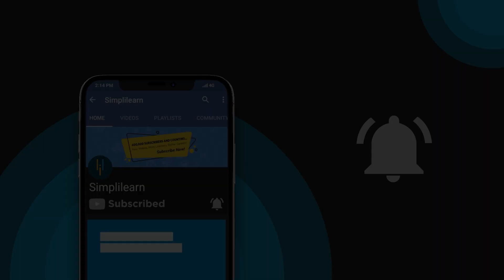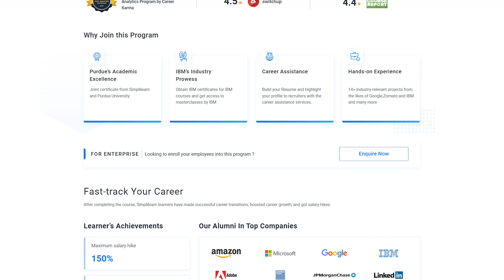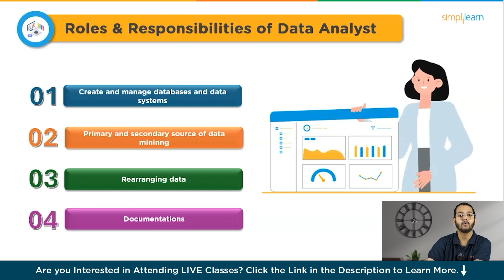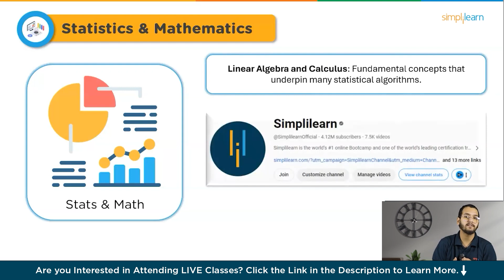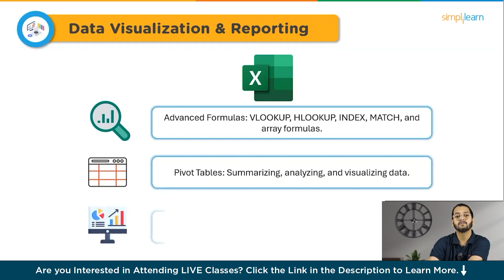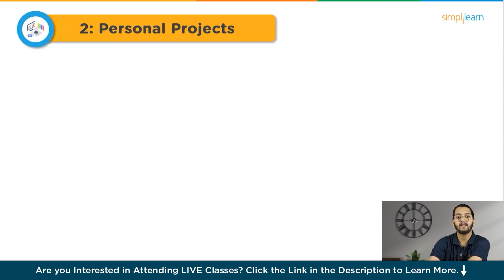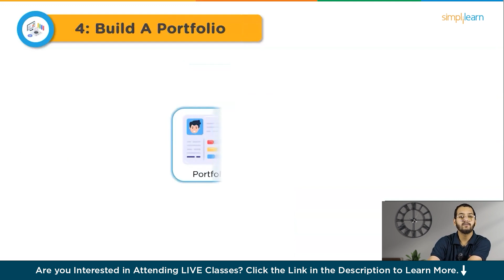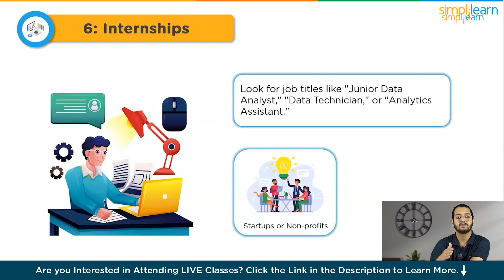Step by Step Roadmap To Become a Data Analyst With No Experience |Simplilearn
️️🔥 Professional Certificate in Data Analytics and Generative AI, by Simplilearn in collaboration with Purdue University

This "Step by step roadmap to become data analyst with no experience" video by Simplilearn is created to provide you with a Complete Data Analyst Roadmap that you would need to become a data analyst in 2024 without experience. This in-depth video provides you with a detailed path of how you can prepare yourself to become a Data Analyst. Data Analysis is an ever-growing field which is very high in demand in all fields like IT, FinTech, E-commerce, Travel, Tech etc. With the advent of so many new AI tools and ML Applications, the demand for Data Analysts will grow even further.

00:00 Step by step roadmap to become data analyst with no experience
02:27 What does data analyst do?
03:54 Roles & Responsibilities of data Analyst
03:20 Steps to become a data analyst
03:46 Master the basics
07:11 Personal Projects
08:06 get Certified
08:46 Build A portfolio
09:26 Networking & Mentorship
09:46 Internship
10:26 Prepare for interviews

✅How to become a data analyst with no experience roadmap?
Step 1: Learn The Essential Data Analysis Skills. Start with the basics of data analysis.
Step 2: Get Qualified in Data Analysis.
Step 3: Practice Your Data Analyst Skills.
Step 4: Create A Data Analyst Portfolio of Projects.
Step 5: Start Applying For Entry-Level Data Analyst Jobs.

✅Can I get a data analyst job with no experience?
The good news is that you don't need any experience to become a data analyst.

✅How to become a data analyst for a beginner?
Get a foundational education.
Build your technical skills.
Work on projects with real data.
Develop a portfolio of your work.
Practice presenting your findings.
Get an entry-level data analyst job.
Consider certification or an advanced degree.

✅ Skills Covered
- Data Analytics
- Supervised Learning
- Unsupervised Learning